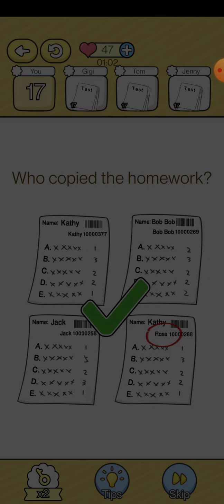Brain Lock Game Level 1-21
Brain Lock: Puzzle Game
Brain Lock is a free mobile game that provides you various tricky and funny puzzle riddles.
Do you want to test your brain?